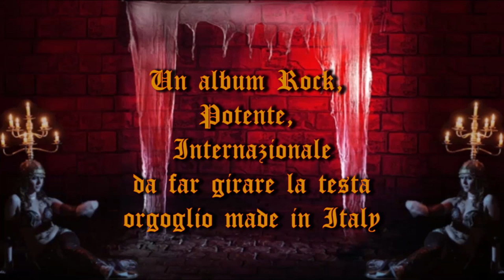NEVRUZ La Casa e Gli Spiriti Perduti Spot 2013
PER ACQUISTARE IL CD " LA CASA E GLI SPIRITI PERDUTI " IL NUOVO DISCO DI NEVRUZ ecco tutti i link : VUOI AVERE LA TUA COPIA ORIGINALE DEL DISCO? ecco il PUOI SCARICARLO ANCHE SU IBS ecco il OPPURE SU AMAZON LO TROVI SU DEEZER OPPURE COMPRA, SCARICA, ASCOLTA, METTI LA TUA RECENSIONE SU ITUNES PER AVERE TUTTE LE INFORMAZIONI E GLI AGGIORNAMENTI SUL PERCORSO ARTISTICO DI NEVRUZ ISCRIVITI E SEGUI LA SUA PAGINA UFFICIALE DI FACEBOOK ecco il IL RINGRAZIAMENTO SPECIALE VA AD EUGENIO PALAZZI PER LA REALIZZAZIONE DI QUESTO VIDEOSPOT.